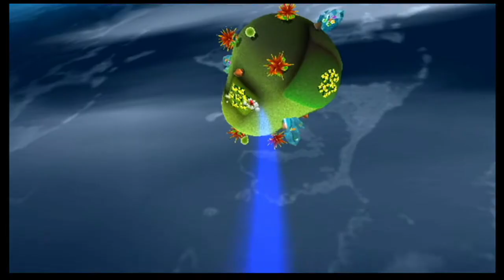Trying To Do A Quick Run: Super Mario Galaxy - Part 3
Skipping pipes, mazes, and still messing up